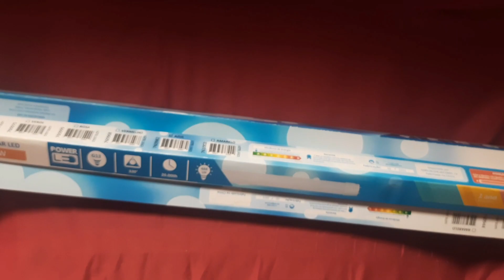Logo logo terá novidades